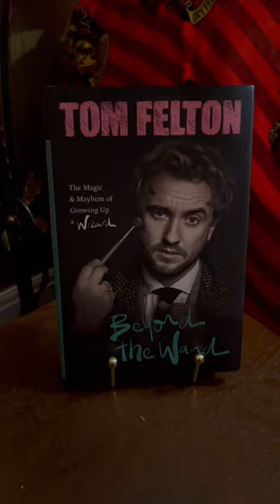The Gryffindor Common Room Bedroom in Gryffindor House | Victoria Maclean